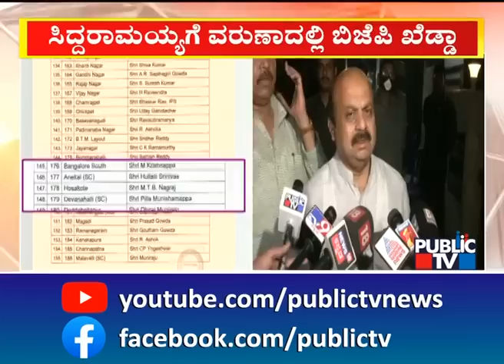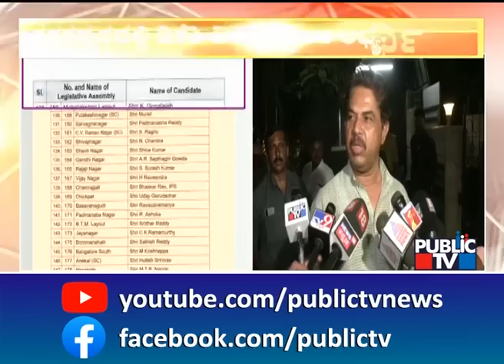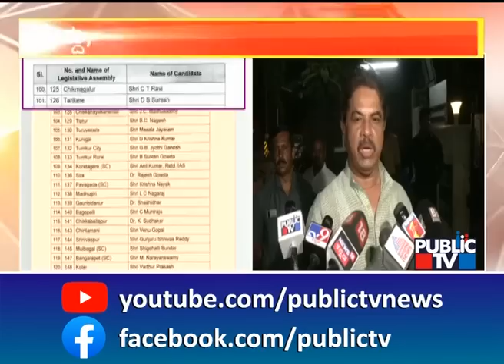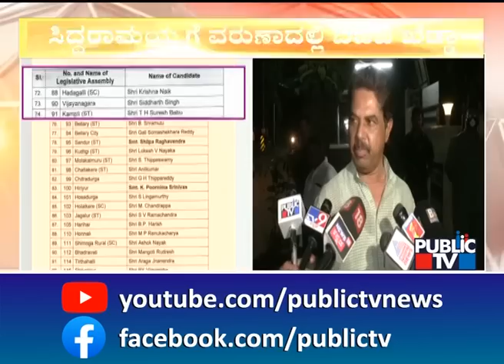ನಾಗಮಂಗಲದಲ್ಲಿ ಫೈಟರ್ ರವಿಗೆ ಇಲ್ಲ ಟಿಕೆಟ್ | Fighter Ravi | silent Sunila | Public TV